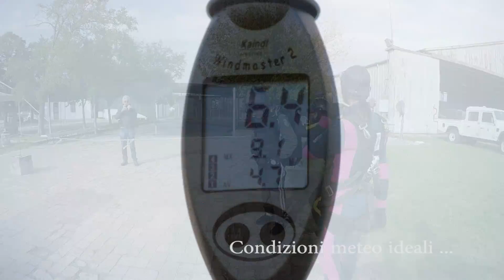Scuola di Paracadutismo Lancio in Tandem Aeroclub Roberto Fabbri Aeroporto di Ferrara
In una domenica di ottobre il Lancio in Tandem presso la prestigiosa Scuola di Paracadustismo dell'Aeroclub Roberto Fabbri -  Aeroporto di Ferrara